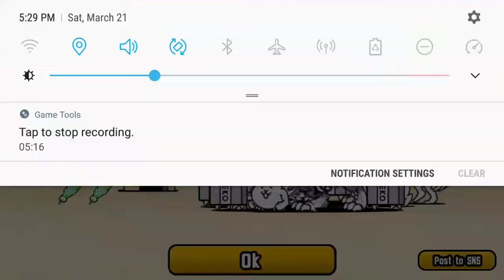The Battle Cats - Marco Po Road